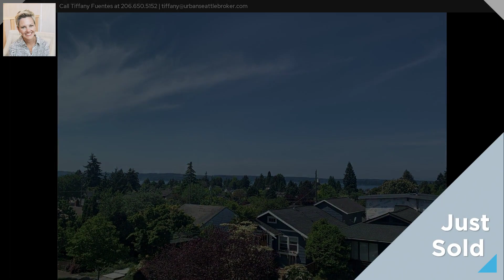JUST SOLD: - 5930 A 44th Avenue SW Seattle WA 98136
Location & Views! 5 homes left. New construction by J&T Development, modern cottages in the heart of Seaview in West Seattle. Main floor features entry with Living room, Chef's kitchen with eating space, powder room & large closet while the 2nd floor has 2 private bedrooms, each with their own baths. Lots of natural light with Southern & Western exposure. Fully fenced rear yard with trex decking & gas hook-up for BBQ. Home is close to bus lines & Rapid Ride stops for excellent commuting. Small HOA w/ $59 monthly dues for management. Ask about the seller paid 3-2-1 interest rate buydown! FHA approved project!